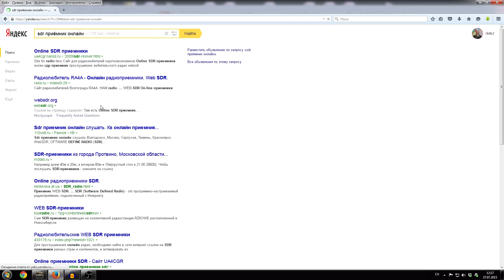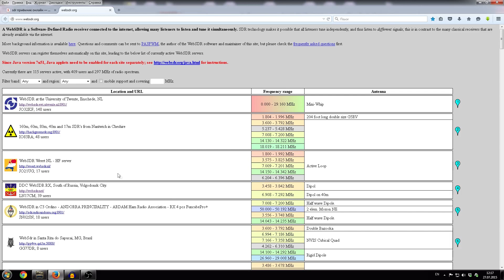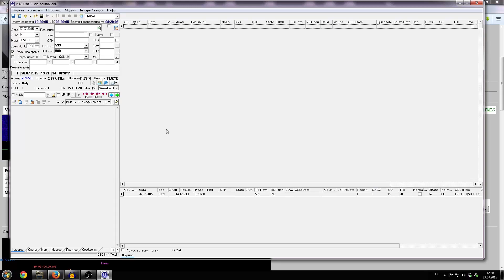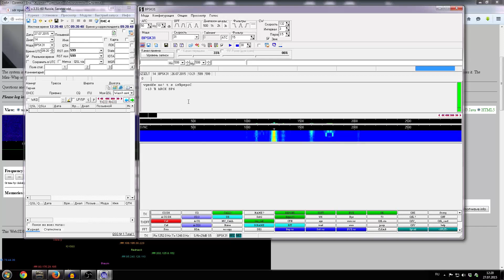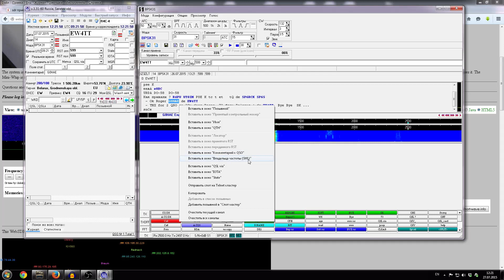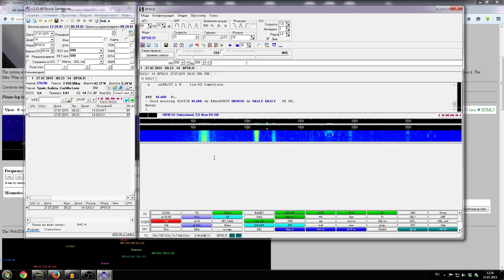Как использовать WebSDR Online приемник + PSK31? (инструкция к применению)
Как использовать WebSDR Online приемник + PSK31?
Видео рассказывает о том как пользоваться WebSDR приемником, как настроить программы для цифровых видов связи (PSK31, RTTY, JT65, SSTV и др. ) в связке с WebSDR . Также в видео говорится о том как вести аппаратный журнал (HAM Log) при наблюдениях за QSO.
Вопросы и замечания оставляйте в комментариях.
Я желаю вам успехов в любительском радио!

73!  de R4CR

0:16 Как найти WebSDR?
1:11 Как пользоваться WebSDR?
3:04 Программа UR5EQF
3:33 Настройка UR5EQF для приема WebSDR
4:59 Пример работы станций в PSK31
6:43 Примеры QSL карточек полученных через бюро

Мой канал посвящен любительскому радио. Различным его аспектам. Здесь вы найдете видео о таких направлениях как, КВ радиосвязь, УКВ радиосвязь, работа в эфире из полевых условий. Видео о радиолюбительских экспедициях, полевых днях, соревнованиях.

♥ Радиосвязь с МКС. QSO R4CR whis